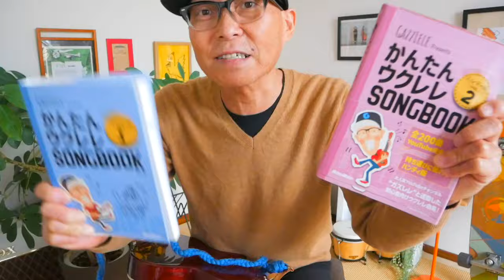【ガズからの挑戦状】たった3秒のウクレレフレーズ！トライしてみて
リズムの解説はここ

12/24ガズレレYouTubeクリスマスパーリーLIVE配信やるよ！